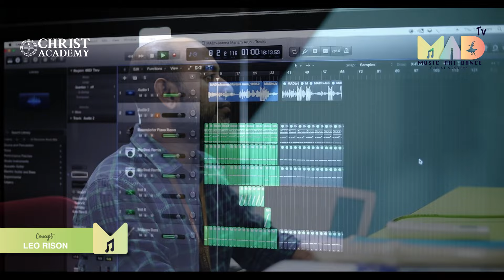Ninnukori Varrnam _MADtv EP18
MADtv
Christ Academy
Vocal: Jeanna Mariam Arun
Coordinators: Curtis, Sangeetha, Franklin, Jacinta
Dop & Edit: Shamjid, Vishnu, Thomas